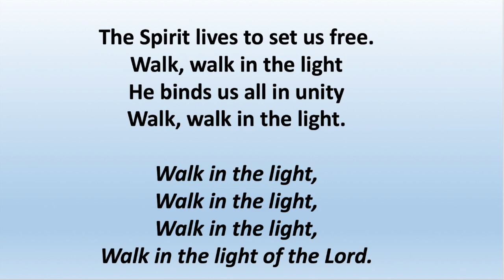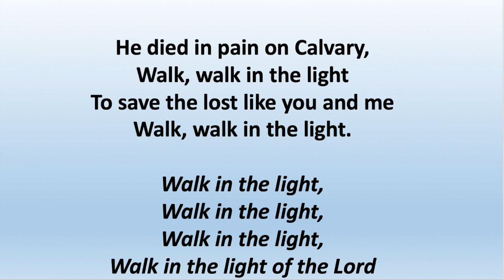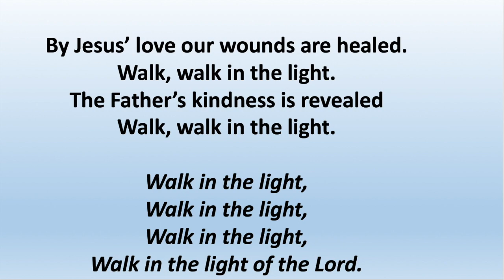The Spirit Lives to Set us Free MP 664